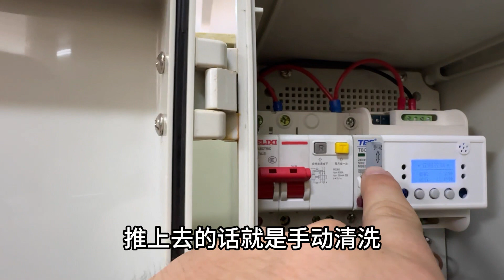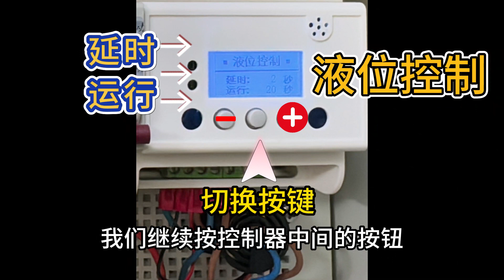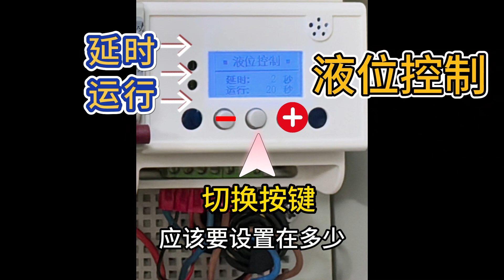微滤机的维护与设置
欢迎来到鱼博士现代化水产养殖学院！在本视频中，我们将为您详细讲解如何维护和设置微滤机，以确保您的循环水养殖系统（RAS）高效运作。正确设置和维护微滤机对于保持水质清洁和水生动物健康至关重要。

在本教程中，您将学习到：
- 微滤机在RAS中的重要性
- 设置微滤机的步骤
- 定期维护和排除常见问题的技巧
- 延长微滤机使用寿命的最佳实践

无论您是RAS的新手还是希望提升技能的养殖者，本视频都将为您提供宝贵的见解和实用的技巧，帮助您成功。

Welcome to Dr. Fish Academy! In this video, we'll guide you through the essential steps of maintaining and setting up a microfilter for your Recirculating Aquaculture System (RAS). Ensuring your microfilter is properly set up and maintained is crucial for the efficiency and effectiveness of your RAS, helping to keep your water clean and your aquatic animals healthy.

In this tutorial, you'll learn:
- The importance of microfilters in RAS
- Step-by-step instructions for setting up a microfilter
- Tips for regular maintenance and troubleshooting common issues
- Best practices for prolonging the lifespan of your microfilter

Whether you're new to RAS or looking to refine your skills, this video provides valuable insights and practical tips to help you succeed.